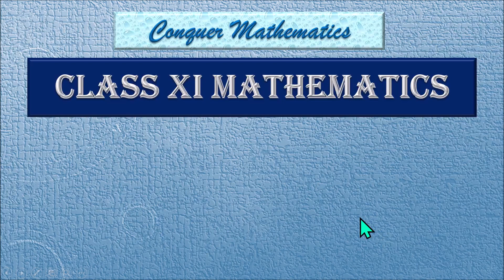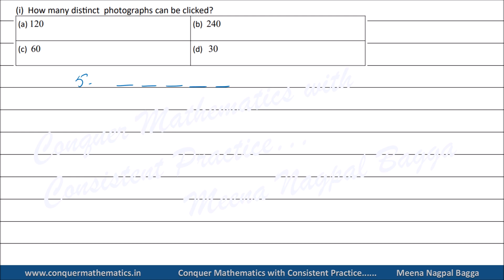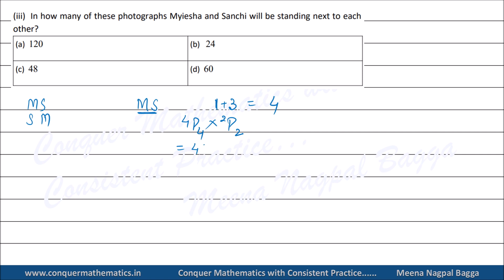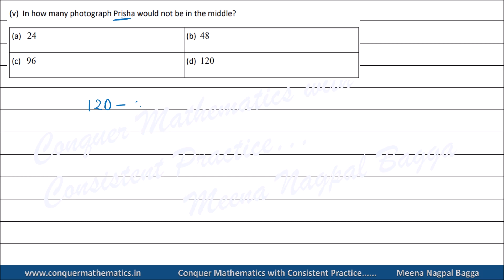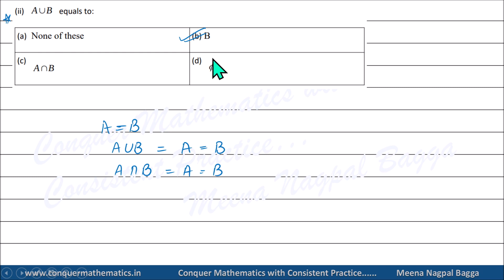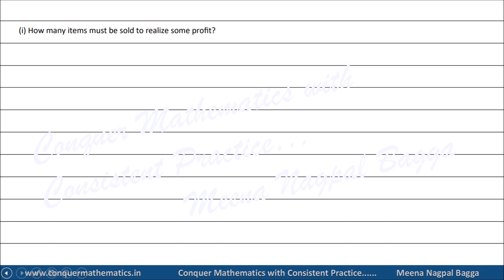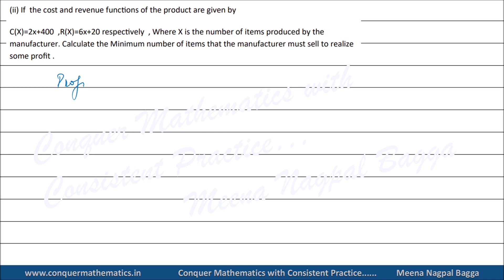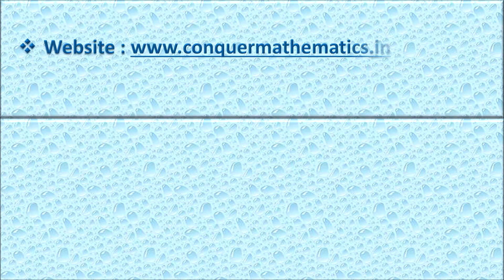Section E - Sample Question Paper issued by DoE, Delhi for Mid-term Exams (2022-23) -Class 11-Maths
This video discusses Questions in Section E from the Sample Question Paper of Mathematics Class 11, Issued by DoE, Delhi for the mid-term exam in October 2022

Everyone, please note a correction in the last case study.
For Profit, Revenue function is strictly greater than cost function.